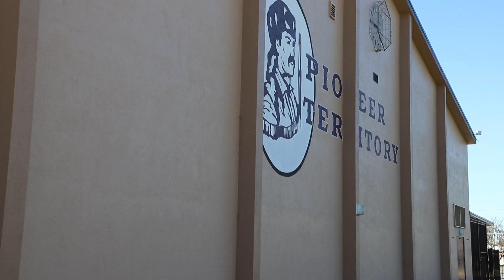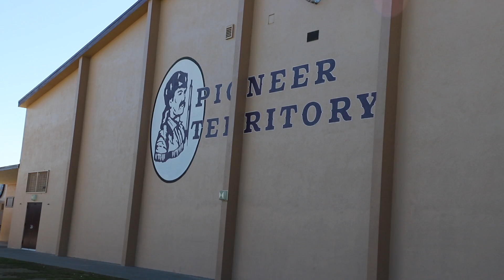tour video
brandon miller per 2